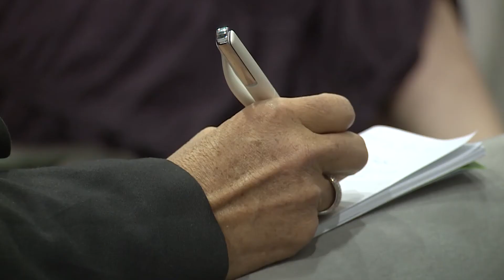HIV and TB Co-infection - AIDS 2014 Conference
AIDS 2014 TV heard from Mel Spigelman, President & CEO, TB Alliance, about the difficulties to be overcome in treating people living with HIV with a TB co-infection.